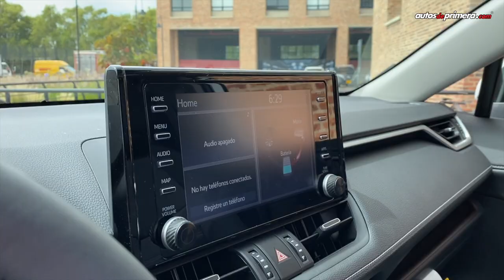Toyota RAV4 Hybrid 🔋 Todo lo que debes saber ⚡️ Primer Contacto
Toyota RAV4 Hybrid. Encuentra en este video los puntos claves a tener en cuenta del nuevo modelo japonés. La Nueva Toyota RAV4 Híbrida llega a Colombia en 3 versiones. La 2021 Toyota RAV4 hibrida es un modelo que promete una autonomía de 1.000 km con una tanqueada. ¿Qué les parece la nueva RAV4 Híbrida AWD? ¿Les gustó la Toyota RAV4 Hybrid 2021? Déjanos tus preguntas o comentarios... ⬇️⬇️⬇️

Precios de lanzamiento nueva RAV4 híbrida AWD 2021 (Enero 2021):
• Toyota RAV4 LE Hybryd AWD: $132´200.000 (USD 37.500)
• Toyota RAV4 XLE Hybryd AWD: $141´000.000  (USD 39.997)
• Toyota RAV4 Limited Hybryd AWD: $162´400.000 (USD 46.068) *video*

0:51 Diseño Exterior
2:17 Capacidad del baúl
2:48 Interior
3:26 Motor híbrido
5:07 ¿Cómo se recarga?
5:43 Toyota Safety Sense
7:04 Precio